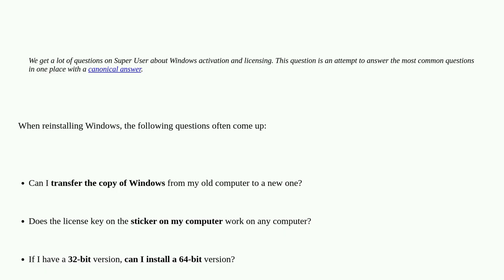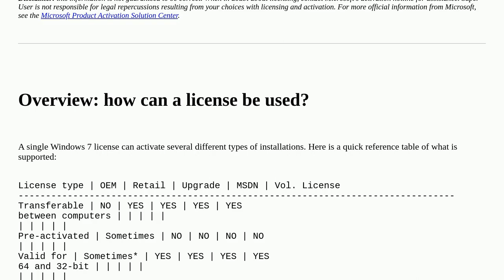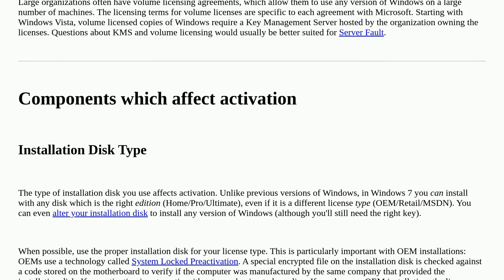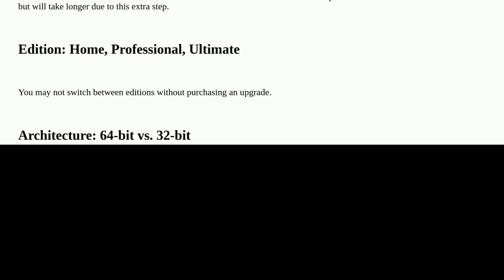Windows Activation FAQ: How do language, version, 64-bit or 32-bit, and source affect ability to ...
Windows Activation FAQ: How do language, version, 64-bit or 32-bit, and source affect ability to install and transfer Windows licenses?

A special thanks goes out to the community

  license windows-activation windows-7 community-faq windows-vista